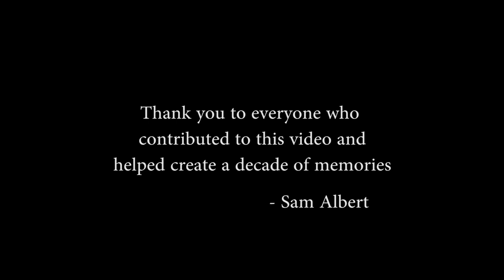Sam Albert Rally 2010 - 2020 Highlights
A decade of rallying in just over two minutes. Thank you to everyone who contributed clips to the video to make this possible.

Codrivers: Kirby Lattwein, George Loef, Jared Lantzy, Michelle Miller, Adam Kimmett, Rhianon Gelsomino, and Krista Skucas

Cars: 2004 Subaru STI, 2015 Subaru STI

Supported by:
DirtFish
Method Race Wheels
Hoosier Racing Tire
Motul USA